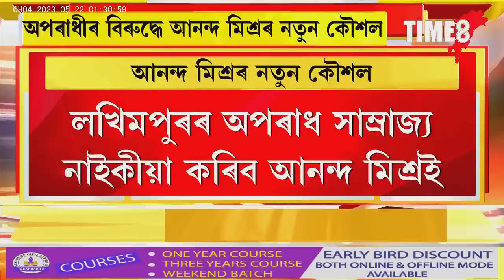হেল্পলাইন মুকলি কৰি অপৰাধী ধৰিব আনন্দ মিশ্ৰই।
হেল্পলাইন মুকলি কৰি অপৰাধী ধৰিব আনন্দ মিশ্ৰই।সোমবাৰে আৰক্ষীৰ হেল্পলাইন নম্বৰ মুকলি কৰিব আনন্দ মিশ্ৰই